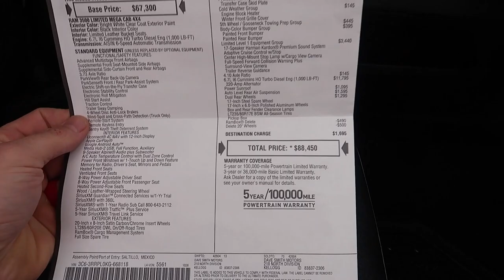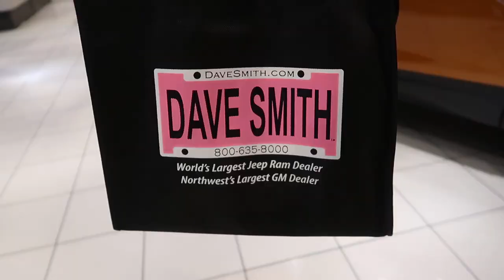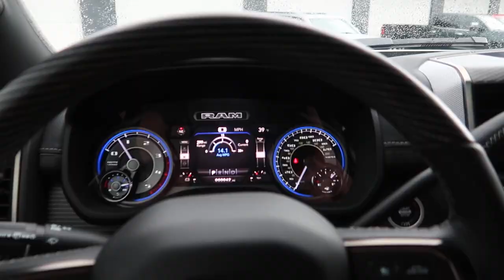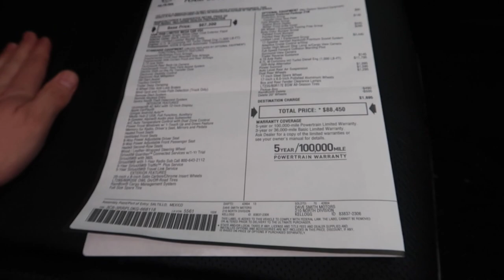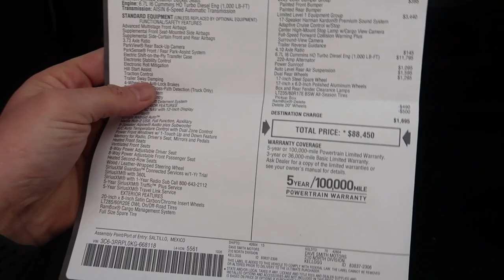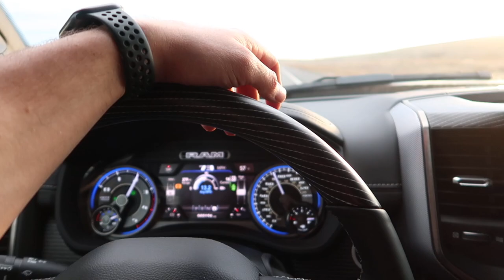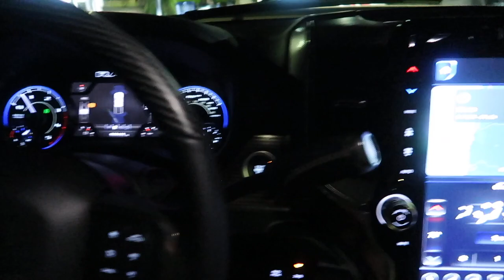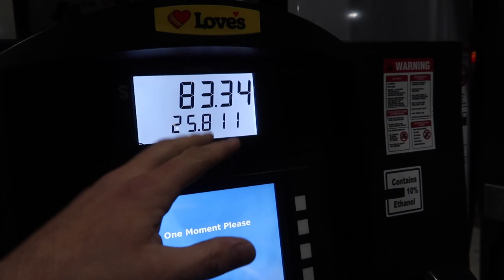Dave Smith Motors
Dave Smith Motors is located in Kellogg, Idaho about 70 miles East of Spokane, Washington. They are very well known for being a high volume dealer and the world leading in units sold for many manufacturers with Ram being their #1 seller. Being that I was in the market for a new truck, I decided to give Dave Smith Motors a fair shake at getting me the best price around; they did just that. In fact, Murphy Simpson the salesman that I worked with through the entire process was sucker me into the most expensive truck they had on the lot! JK :D All in all my experience at Dave Smith Motors was a fantastic experience now righting this in hindsight. Check out the video and see how the day went from start to finish and find out just how good of a deal I did or did not get. Make sure to give Murphy Simpson a shout and tell him I said hello.

210 N. Division St
Kellogg, ID 83837

Below are some of the items that i personally use to create these videos. Follow the link below to purchase any of these said items and the channel will receive a small kickback to further support future videos being created on this channel. Thank you for the support!

Canon 6D Mark ii
Canon 24mm Mark ii
Canon 16-35mm Mark iii
Canon G7x Mark iii
Rode VideoMic Pro +
JOBY GorillaPod 5K
SanDisk Extreme Pro

Shoei GT-AIR2
GoPro HERO8
GoPro Mic Adapter
Purple Panda Mic
Surewo Chin Mount